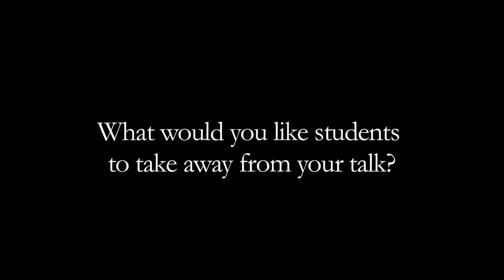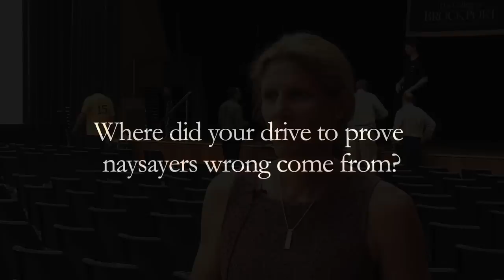Marla Runyan at The College at Brockport's Diversity Conference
U.S. Olympian Marla Runyan was the keynote speaker at The College at Brockport's 2011 Diversity Conference. Runyan was the first legally blind member of the U.S. Olympic track and field team. She was diagnosed with Stargardt's Disease at the age of nine and retained only her peripheral vision, was the top U.S. performer in the women's 1,500-meter run with her eighth place finish in the 2000 Summer Games. The three-time U.S. National Champion also competed in the 2004 Olympics.
We caught up with her after her speech and talked with her about her message for 1,300 people who came to the conference, how technology has changed her life, her competitive nature and the toughest race she's run.